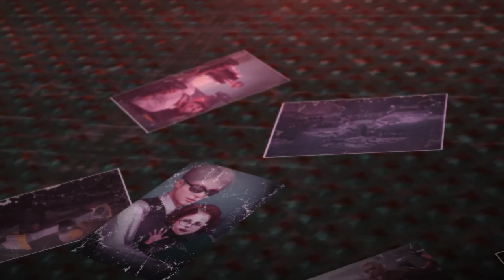Metal Gear Solid V: The Phantom Pain [50] Exile